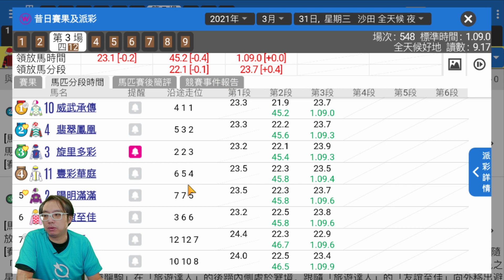🏇HKJC 賽馬 世榮 講馬│【睇馬世界】(五)21.04.16│●世榮帶大家跳出香港睇新馬●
想早著先機，又想知馬匹血統？【睇馬世界】介紹完大家新馬血統腳法，仲唔快啲一齊免費下載《堅仔》記低佢，下次冷敲熱避？